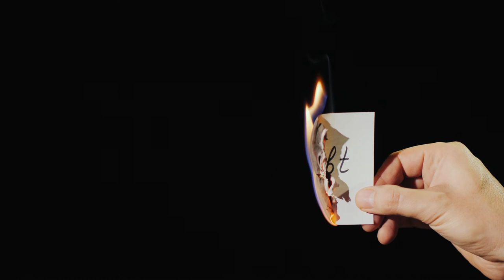Man Burns A Paper With The Inscription Doubt (Free Stock Footage)